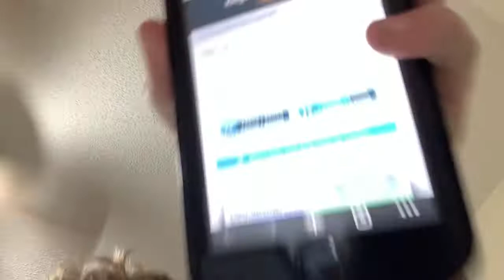October 22, 2021